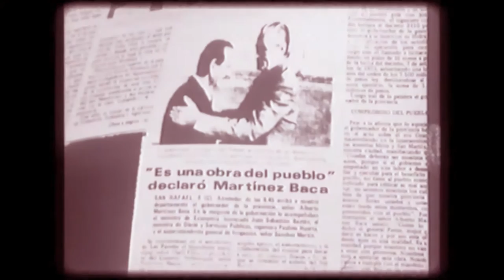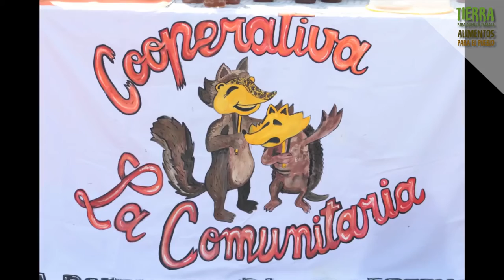“Tierra para quien la trabaja, alimentos para el pueblo” CAP 2 Criancerxs del oeste pampeano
Más de 100 familias rurales de los Departamentos de Puelén, Limay Mahuida, Chalileo, Chical Có, Curacó y Loventué en el Oeste Pampeano se organizan por sus derechos. Su principal actividad económica es la cría de chivas y la venta de cabritos. Los problemas de escasez de tierra y agua, infraestructura, y falta de apoyo estatal asedian a las familias , que ven al campo como parte de su vida, y no quieren abandonarlo.